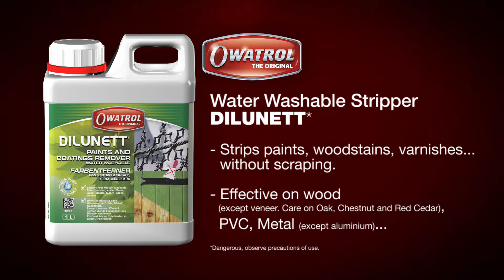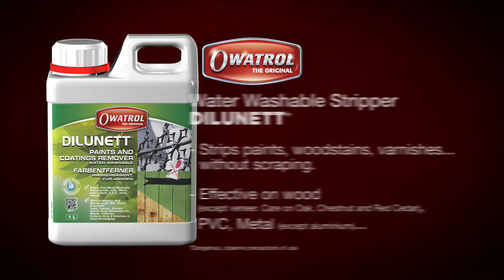10 Owatrol DILUNETT® 脫漆劑 (Made in France 法國製造)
OWATROL DILUNETT® (Made in France 法國製造)
PAINT & COATING REMOVER 油漆和塗層無溶脫漆劑

DILUNETT®是一種功能強大的無溶水洗脫漆劑，可去除任何油基和醇酸基油漆、清漆或木材染料。 無需監督下或即可去除已軟化的塗層，DILUNETT®一次可脫多達8個塗層。 DILUNETT® 幾乎適用於包括木材、金屬、塑料和玻璃鋼(GRP)在內的任何表面，其凝膠稠度令其不會流走，使其非常適合垂直表面以及需要脫塗層的精細石膏或木設計品。
DILUNETT®易於使用，可在最小的凹處和最細緻的地方溶解塗料，軟化所有積聚的塗層，以實現簡單乾淨的清除。 DILUNETT® 不含VOC，不易燃，可在通風不良或狹窄的區域中安全使用。

DILUNETT® is a powerful, water washable solvent free paint stripper that will remove any oil and alkyd based paint, varnish or woodstain. Requiring no supervision or immediate removal of the softened coating, DILUNETT® strips up to 8 coats of finish in one application. Suitable for virtually any surface including wood, metal, plastic and GRP, DILUNETT®’s gel consistency means it will not run, making it ideal for vertical surfaces and elaborate plaster or wood designs needing to be stripped.Easy to apply, DILUNETT® dissolves paint in the smallest recess and on the finest detail, softening all accumulated layers for simple, clean removal. VOC free and non flammable, DILUNETT® is safe to use in poorly ventilated or confined areas.